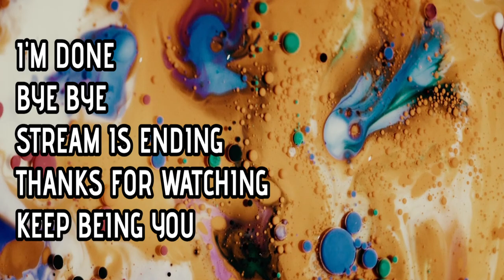Sun Haven - xmommyjeansX and thecreatures getting into this fun game (Part Two)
Sun Haven is a multiplayer fantasy farming sim with dragons, magic, a main questline, RPG-style skill progression, and even a final boss. Build your farm and relationships with townsfolk, or forge ahead on a quest of magic, monsters, and dragons.